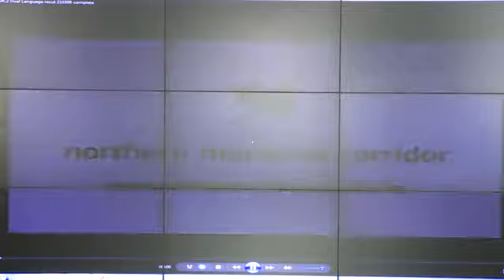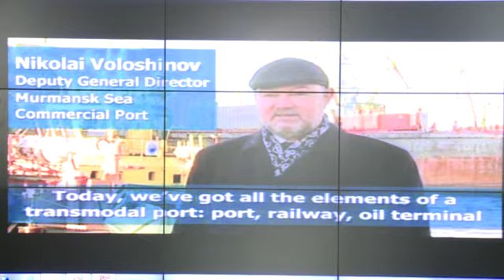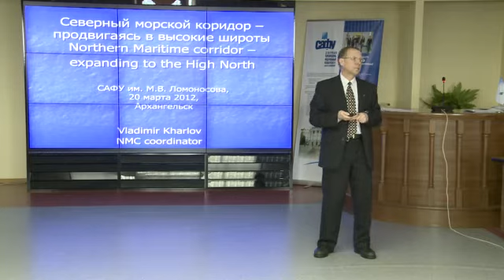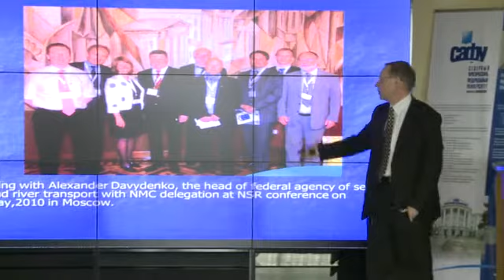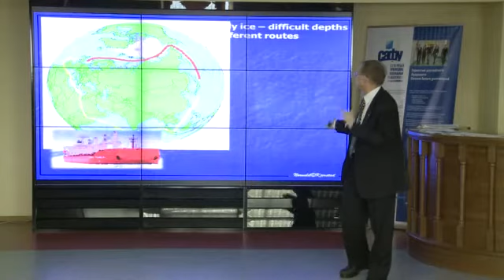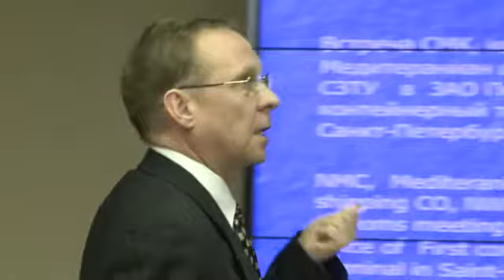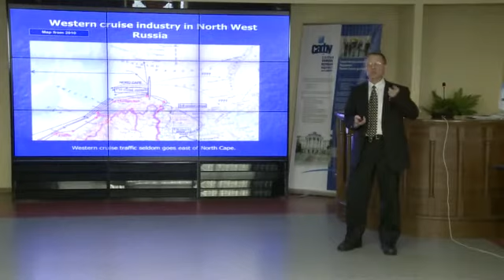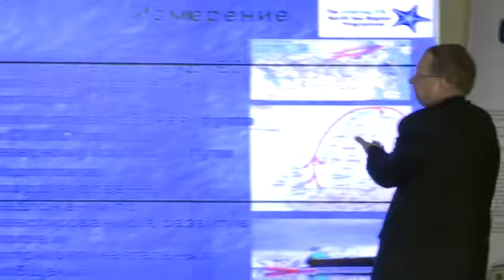Публичная лекция Владимира Харлова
В САФУ с открытой лекцией выступил Владимир Харлов, координатор проекта «Северный морской коридор». Владимир Галактионович рассказал студентам и сотрудникам университета о данном проекте, об участии Архангельска в данном проекте, о перспективах САФУ.

Северный морской коридор — это международный проект по созданию в северной части Европы единой транспортной системы портов и инфраструктуры. По словам Владимира Харлова, это недостающее звено между морскими магистралями Европы и Северным морским путем. Идея состыковать СМК и Севморпуть очень важна и для российской стороны, и для Западной Европы, и для Восточной Азии, и даже Аляски, так как путь между их портами северным путем более чем на треть короче пути южными океанами. Данный международный проект реализуется с 2002 года по инициативе Европейского Союза в рамках программ ЕС-Россия. Цель — создание единой транспортной системы портов и инфраструктуры в северной части Европы, развитие благоприятных условий для увеличения морских перевозок. Основной предпосылкой концепции СМК послужила тенденция освоения месторождений нефти и газа на шельфе и побережьях Арктики, так как рост добычи углеводородного сырья и связанное с этим увеличение объемов международной торговли требует новых эффективных транспортных схем. По мнению Харлова, налаживается взаимодействие двадцати участников из восьми стран мира, поскольку проект охватывает территорию от Великобритании, Исландии и Гренландии до Норвегии и Северо-Западного побережья России (Мурманская, Архангельская области и НАО).